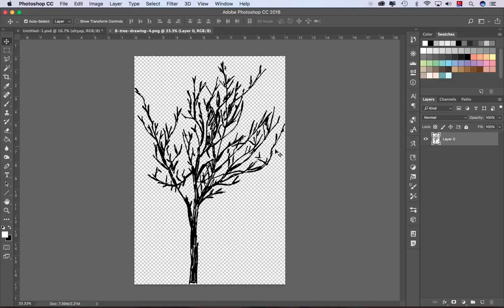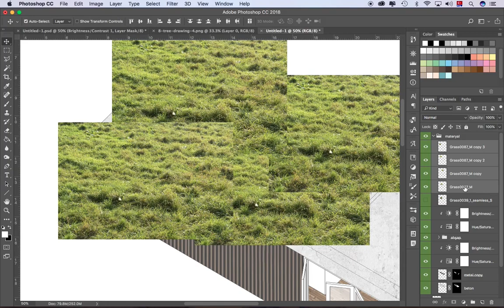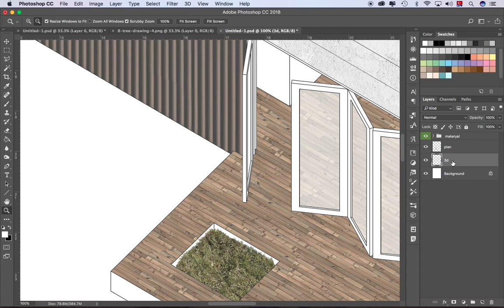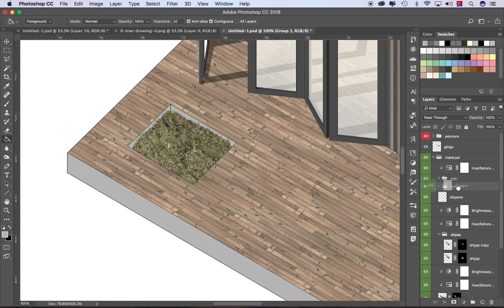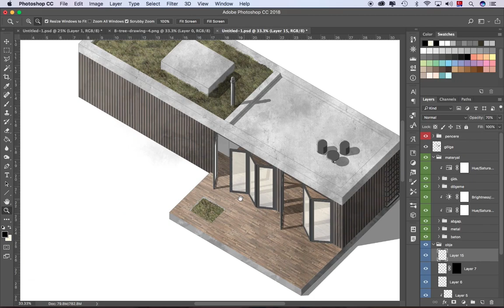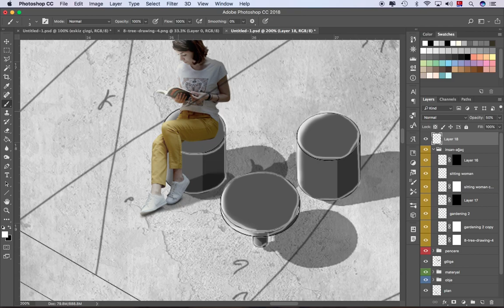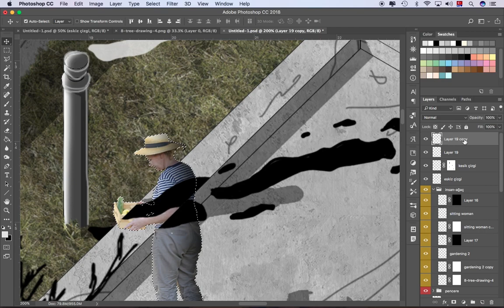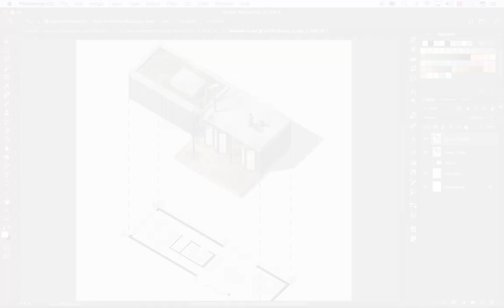Photoshop - Plan + İzometrik Görünüş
Bu videoda eskiz etkisi verilmiş plan ve izometrik görünüş oluşturacağız. Eskiz etkisi için çizim tableti kullanabilirsiniz.

Videonun hızını yavaşlatarak ve altyazılardan faydalanarak benzer teknikleri kendi projelerinizde uygulayabilirsiniz.

Serinin devamı için Photoshop adlı oynatma listesine göz atabilirsiniz.

Soru sormaktan ve yorum yapmaktan çekinmeyin.